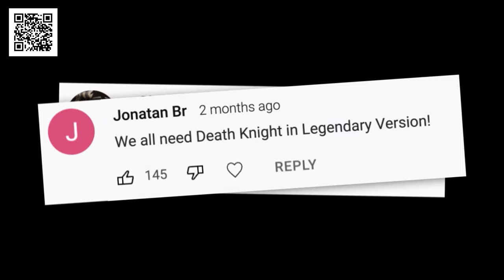Ranni The Witch - Elden Ring ASMR | Will You Join Me Tarnished? (hypnosis, personal attention)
Install Raid for Free ✅ Mobile and PC:

and get a special starter pack 💥 Available only for the next 30 days💥

Hi Shan-anigans!!  I hope you all are having a wonderful day or night!  I am very excited about tonight's video!  I have been wanting to do a Ranni from Elden Ring for awhile now, and it is all thanks to my friend Brian for helping me get her cosplay!

If you all do not know Elden Ring, it is an amazing video game that I highly recommend you play.  Ranni is a witch in the game, and in this video you are making a pact to join her.  There is a lot of hypnosis, layered triggers, and special effects.

My new intro was designed by a wonderful artist - make sure you give them a follow on Twitter!

111 S. Lafayette
48178